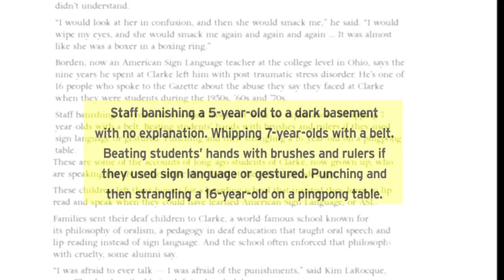Abuse Allegations at Clarke School for the Deaf | Connecting Point | Jan. 15, 2019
A new, six-month long investigation by the “Daily Hampshire Gazette” delves into allegations of abuse at a local school for deaf children. Carrie Saldo sat down with reporter Dusty Christensen, who put the story in context and offered up more details on his investigative reporting.